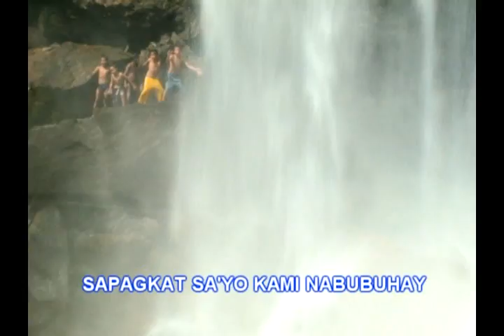Ufi Kagey Inged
Proud to be UPIAN's ..thank you to my husband Nicanor Garrigues, Jr. for giving me this very authentic video CD music of our very own musicians from UPI (THE KUYOG RAYRAY BAND)...Thanks also to our Mayor Ramon Piang for the huge improvement of UPI.